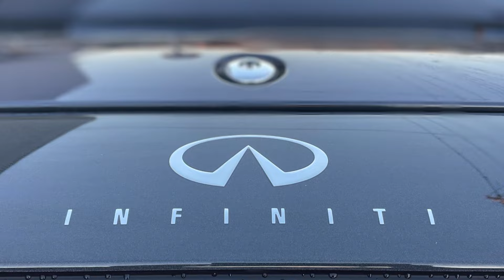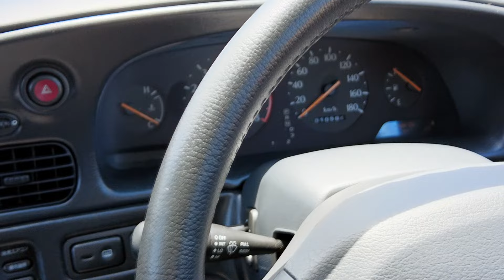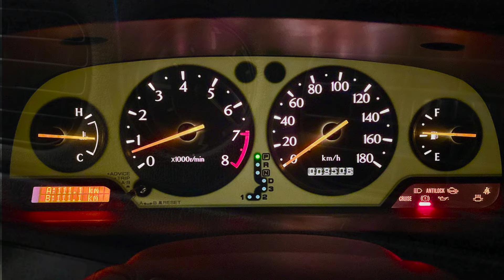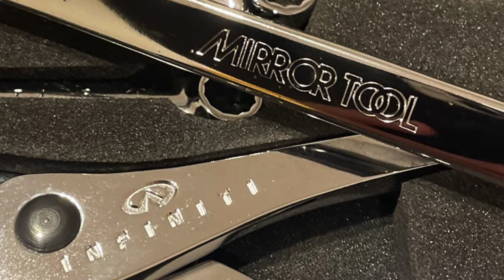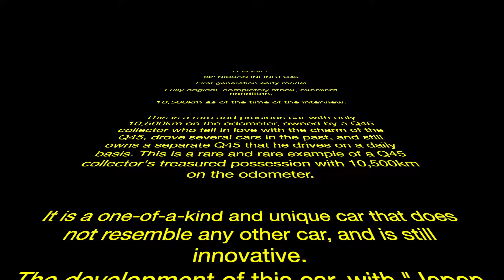【FOR SALE】92年式 日産インフィニティQ45 E-G50 初代前期型 極上フルオリジナル車！ 走行僅か10500km 自動車史に残るジャパン・クオリティの最高峰がネオクラシックへと昇華した！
FOR SALE

92’ NISSAN INFINITI Q45,
First generation early model
Fully original, completely stock, excellent condition,
10,500km as of the time of the interview.

This is a rare and precious car with only 10,500km on the odometer, owned by a Q45 collector who fell in love with the charm of the Q45, drove several cars in the past, and still owns a separate Q45 that he drives on a daily basis. This is a rare and rare example of a Q45 collector's treasured possession with 10,500km on the odometer.

It is a one-of-a-kind and unique car that does not resemble any other car, and is still innovative.
The development of this car, with "Japan Original" as its catchphrase, has pursued a unique sense of value that is different from the old image of a luxury car, and is full of attention to detail. The exterior design was also innovative, with only a cloisonne emblem mounted on a thin, grille-less mask, rather than a large, chrome-finished front grille as on most conventional luxury cars.

The novel concept of this car, which challenged the conventional wisdom of luxury cars around the world, shines brightly in its sublimation to a neo-classic status more than 30 years after its launch.

For the full text of the interview with the owner, please click on the following link

Positive Thinking Co.
Kazuma Horikawa

Special thanks to Mr. I, Owner

Copyright
Positive Thinking Inc.

FOR SALE
92年式　日産インフィニティQ45 初代前期型
フルオリジナル・完全ノーマル極上車両　取材事走行10500km

Q45の魅力に惚れ込み、過去に数台乗り継がれ、現在も普段乗るQ45は別に所有、そんなQ45コレクター様の秘蔵品、走行10500kmの極上個体のご紹介です。これ以降このような個体は二度と出てこないことでしょう。

他のどの車にも似ていない唯一無二の独自性は今なお斬新・・・。開発はそのキャッチフレーズに「ジャパン・オリジナル」を掲げ、旧来の高級車像とは違う、独自の価値観を追い求めた一台は随所にこだわり満載・・・。エクステリアデザインの特徴も従来の一般的な高級車のようにメッキ仕上げの大型フロントグリルを備えることなく、グリルレスの薄いマスクに七宝のエンブレムのみを取り付けた斬新なものでした。また、高級車では当然の装備とされる木目パネルを一切使用せず、和の象徴ともいえる侘び寂びをインストルメント・パネルにも表現、まさに世界の高級車の常識を覆すべく挑戦された斬新なコンセプトは、発売から三十余年経過しネオクラシックと昇華したこの車を輝かせています。

オーナー様へのインタビューによる原稿全文は下記リンクから

直接のお問合せは

株式会社ポジティブシンキング
堀川一真まで

日本国内からのお電話は

インターナショナルコールは

スペシャルサンクス　オーナーMr.K